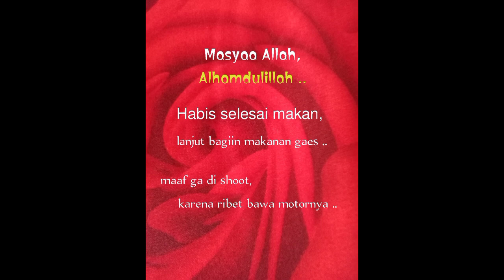Masak Jum'at Berkah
edisi masak jumat berkah
jika temen temen butuh inspirasi boleh ditonton tutorial nya ..
untuk tambahan menu masakan jumat berkah ..
Masyaa Allah, Tabarokallahu 🖤